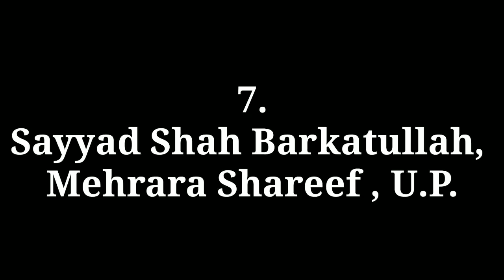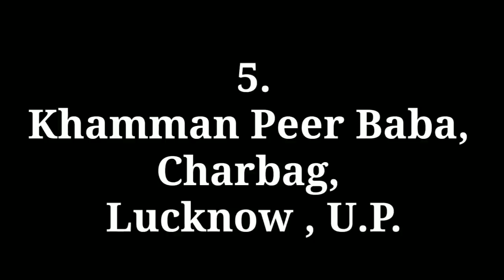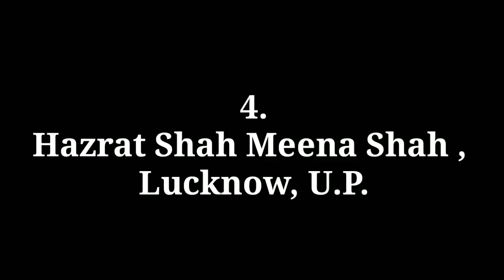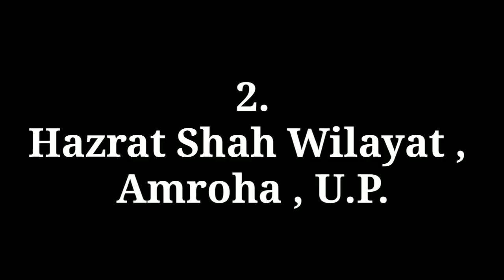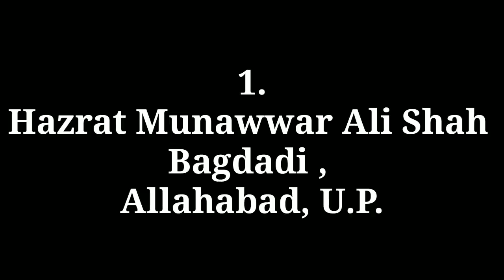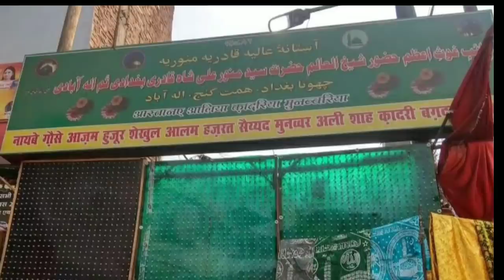इस दरगाह पर मौजूद है जिंदा करामात | Top 10 Famous Dargah in U.P. Part -2 | उत्तर प्रदेश की दरगाह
Here is the list of 10 Dargahs in uttar pradesh Every Muslim Should Visit

10 Dargah in up India | Famous Muslim Tombs 2020

10. Mohaddise Azam e hind , Kichocha Shareef Uttar Pradesh.

9. Syyad Mukhtar ashraf Huzoor Sarkar e kalan Kichocha Shareef Uttar Pradesh

8. Hazrat Shah Abul Ula , Agra , Uttar Pradesh

7. Sayyad Shah Barkat ullah , Mahrara Shareef , Uttar Pradesh

6. Syyad Meer Ahmad , Kalpi Shareef Uttar Pradesh

5. Kahmman Peer Baba Urf Hazrat Qayamuddin , Charbag Railway station, Lucknow , Uttar Pradesh

4. hazrat Makhdoom Shah Meena Shah , Medical College , Lucknow , Uttar pradesh

3. Hazrat Misbah Piya Urf Hazrat Misbahul Ashqeen , Mallawan Shareef , Hardoi , UP

2. Shaikh Sarfuddin Shah Wilayat Amrohi , Amroha  , UP

1. Hazrat Munnawar ali Shah Qadri , Allahabad ( Prayagrag ) Up

Urs Mubarak Mohaddise Azam e hind , Kichocha Shareef Uttar Pradesh.
Urs Mubarak Syyad Mukhtar ashraf Huzoor Sarkar e kalan Kichocha Shareef Uttar Pradesh
Urs Mubarak Hazrat Shah Abul Ula , Agra , Uttar Pradesh
Urs Mubarak Sayyad Shah Barkat ullah , Mahrara Shareef , Uttar Pradesh
Urs Mubarak Syyad Meer Ahmad , Kalpi Shareef Uttar Pradesh
Urs Mubarak Kahmman Peer Baba Urf Hazrat Qayamuddin , Charbag Railway station, Lucknow , Uttar Pradesh
Urs Mubarak hazrat Makhdoom Shah Meena Shah , Medical College , Lucknow , Uttar pradesh
Urs Mubarak Hazrat Misbah Piya Urf Hazrat Misbahul Ashqeen , Mallawan Shareef , Hardoi , UP
Urs Mubarak Shaikh Sarfuddin Shah Wilayat Amrohi , Amroha  , UP
Urs Mubarak Hazrat Munnawar ali Shah Qadri , Allahabad ( Prayagrag ) Up

Urs Mubarak Ahmad Raza khan, Baraily Shareef, U.p.
Urs Mubarak Shah Fazle Rehma, Ganjmuradabad, U.p.
Urs Mubarak Abdul Razzak , Bansa Shareef , U.P.
Urs Mubarak Waris Ali Shah , Devan Shareef , U.P.
Urs Mubarak Makhdoom Shah Safi , Safipur Shareef , U.P.
Urs Mubarak Shaikh Saleem Chisti , Fatehpur Sikri Agra , U.P.
Urs Mubarak Chote Bade Sarkar , Badayun Shareef , U.P.
Urs Mubarak Makhdoom Ashraf Jahangeer Simnani , Kichocha Shareef , U.P.
Urs Mubarak Sayyad Salar Masood Gazi , Bharaich Shareef , U.P.
Urs Mubarak Sayyad Badiuddin Zinda Shah Madar , Makanpur Shareef U.p.
Urs Mubarak Date Ahmad Raza khan, Baraily Shareef, U.p.
Urs Mubarak Date Shah Fazle Rehma, Ganjmuradabad, U.p.
Urs Mubarak Date Abdul Razzak , Bansa Shareef , U.P.
Urs Mubarak Date Waris Ali Shah , Devan Shareef , U.P.
Urs Mubarak Date Makhdoom Shah Safi , Safipur Shareef , U.P.
Urs Mubarak Date Shaikh Saleem Chisti , Fatehpur Sikri Agra , U.P.
Urs Mubarak Date Chote Bade Sarkar , Badayun Shareef , U.P.
Urs Mubarak Date Makhdoom Ashraf Jahangeer Simnani , Kichocha Shareef , U.P.
Urs Mubarak DateSayyad Salar Masood Gazi , Bharaich Shareef , U.P.
Urs Mubarak Date Sayyad Badiuddin Zinda Shah Madar , Makanpur Shareef U.p.

first dargah in up india
famous dargah in up india
famous dargah in up
world famous dargah up india
dargah in islam
dargah in uttar pradesh
sufi mazars in up  india
famous dargah in south india
first dargah in india
world famous dargah in india
sufi mazars in india
dargah in saudi arabia
dargah in islam in india
Amroha famous dargah in up
Kalpi famous dargah in up
Mahrara famous dargah in up
Mallawan famous dargah in up
Allahabad famous dargah in up
Prayag raj famous dargah in up
Kichocha famous dargah in up
Agra famous dargah in up
Lucknow famous dargah in up
top 10 famous dargah in india
famous dargah in lucknow
famous dargah in agra
dargah in islam
deva sharif dargah
deva sharif dargah
dewa sharif dargah lucknow
waris pak dargah address
waris pak shajra
how to reach dewa sharif from lucknow
family tree of hazrat waris ali shah
famous dargah in uttar pradesh
list of dargah in uttar pradesh
dargah in islam
lucknow sharif